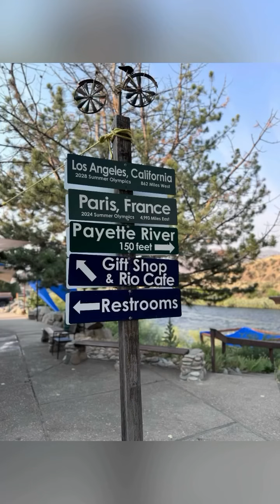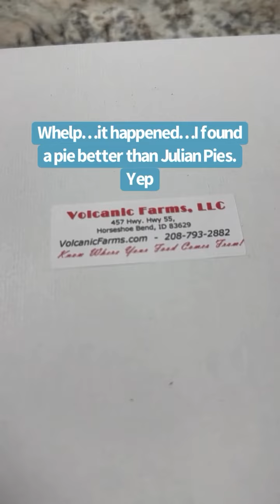White Water Rafting Eagle Idaho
Monster day spent with good peeps. Haven’t seen this cat and his family since they came by my office 5-6 years ago. And before that it was a little training and a little discomfort through a little voluntary direct electric current to your soul in rehab.

Hearing I was going to be in town to be with family and for House Calls he offered to show me the south fork of the Payette River how the locals experience it.

What a day. 105 degree heat. Refreshing water. Good people. Good food. Challenges. Work. Play. Sun. The little kid came out in all of us for a moment. Especially when you end the day like every little kid should…with a little bit of pie.

And yes, other than my mom’s, this pie beats Julian Pies for me. I’m sorry but we’re always leveling up:)

@bsu34 @its.heather.j @mahoneylilly @alex.___.johnson you guys are amazing people. Thank you for letting me hang with your family for the day, for the amazing time and even deeper memories!!

@cascaderaft and Jake our guide, you guys killed it!!

And @volcanic_farms you guys just took gold. Not sure if you know what that means:) but it’s big.